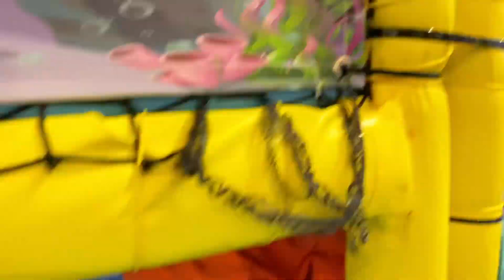OYUN PARKININ ALTINI ÜSTÜNE GETİRDİK 😀 / eğlenceli çocuk videosu /oyun parkı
Oyun parkı, Oyun alanı, çocuk, bebek, eğlence, komik